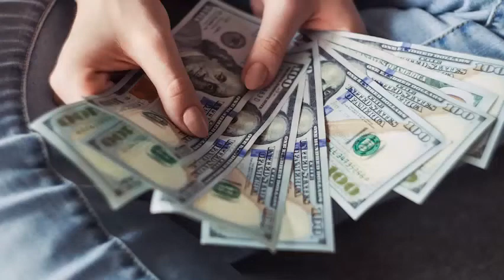Top 10 Most Corrupt Politicians in The World 2020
Like our Facebook Page for latest updates!